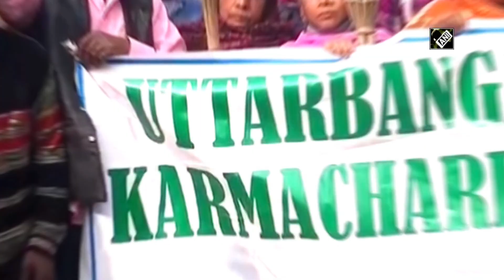Bengal sanitation workers protest, demand permanent jobs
Siliguri (West Bengal), Feb 18 (ANI): Around 2,000 sanitation workers demonstrated in West Bengal’s Siliguri against the state government, demanding their jobs to be made permanent. Workers agitated under the banner of Uttarbanga Safai Karmachari Samity in Siliguri on February 17. Group leader said that they called for an indefinite strike until state government accepts their demands.